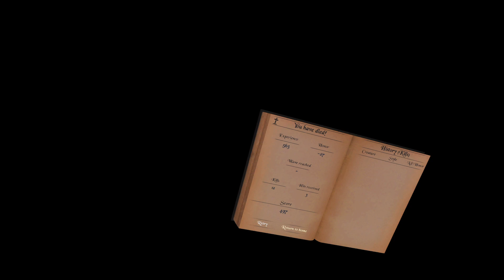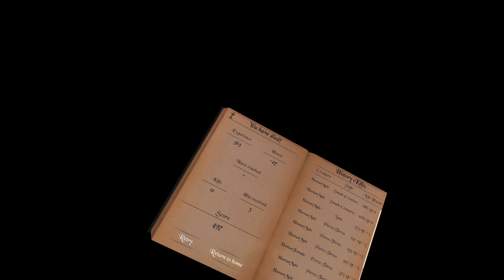Listening to Sabaton on the Star Forge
VR reaction video to some Sabaton tracks. Blade & Sorcery Mods.